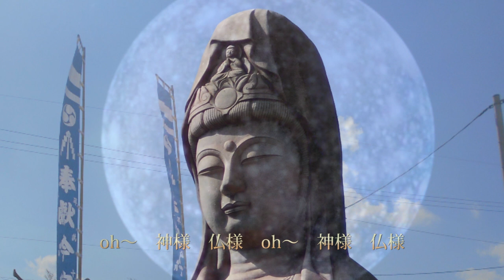♡アジアンテイスト ヘルプ2021 「助けて！神様仏様」 福の山七福人